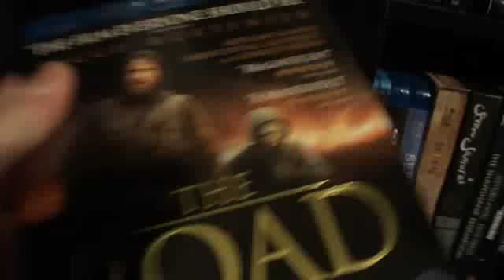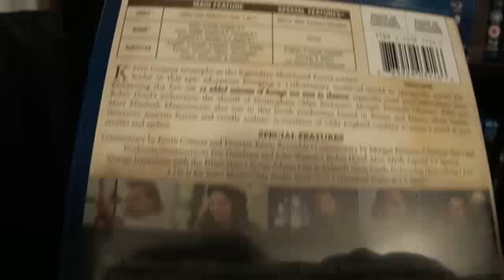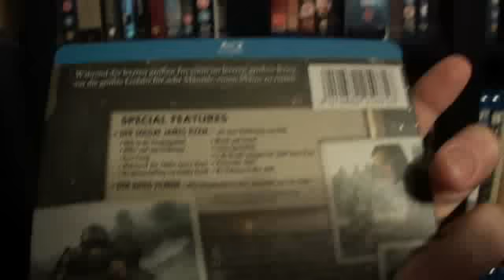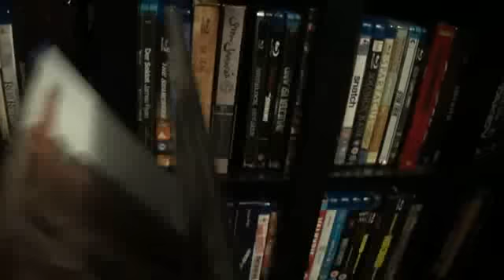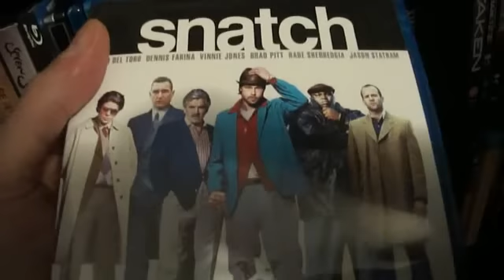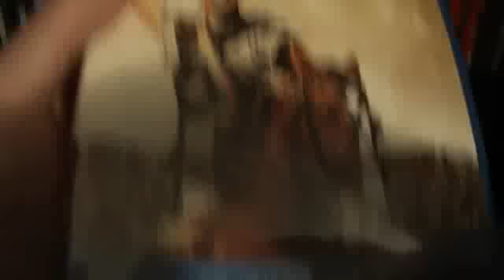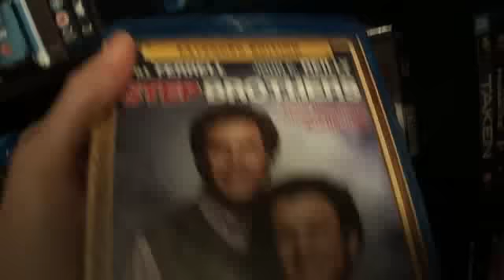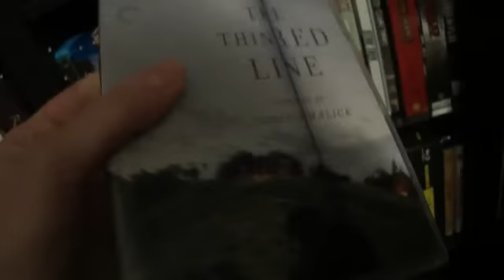Blu-Ray Collection 7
This is the seventh video showing my Blu-ray collection.